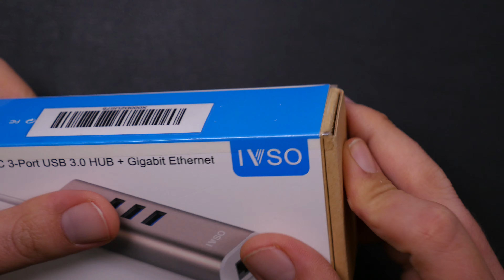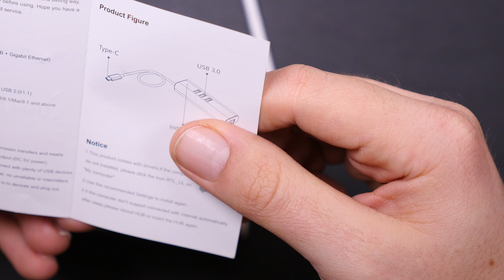Unboxing & Overview IVSO Type C 3 Port USB 3 0 Hub + Gigabit Ethernet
In diesem Video präsentiere ich euch den IVSO Type C 3 Port USB 3 0 Hub + Gigabit Ethernet. Dieser Adapter kombiniert drei USB-A Anschluss und ein Gigabit-Ethernet Anschluss, so dass man externe USB Geräte und eine Ethernet Verbindung nutzen kann.